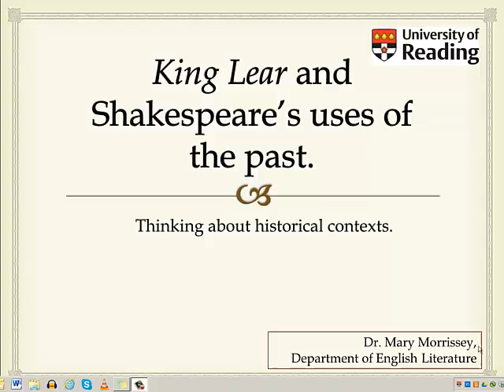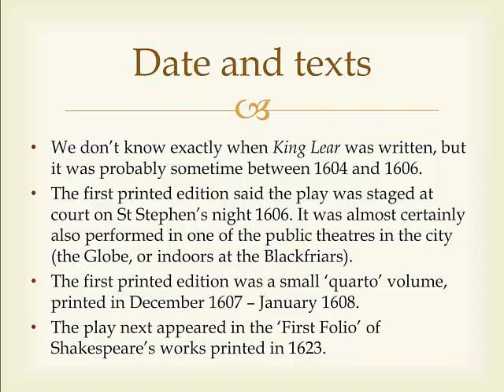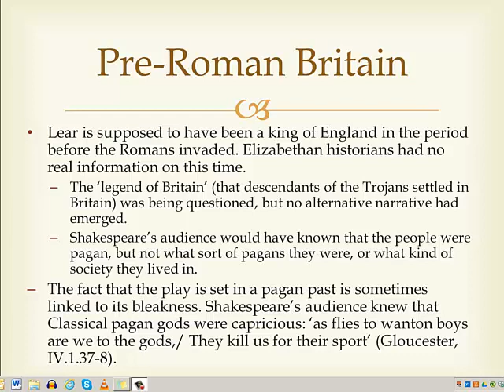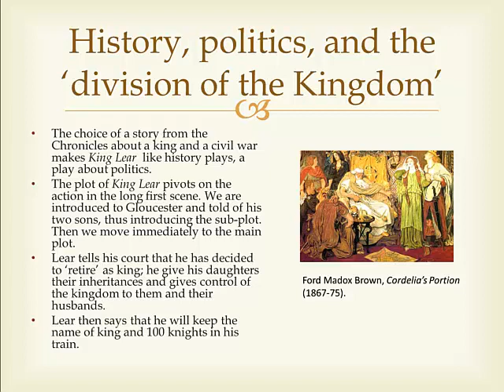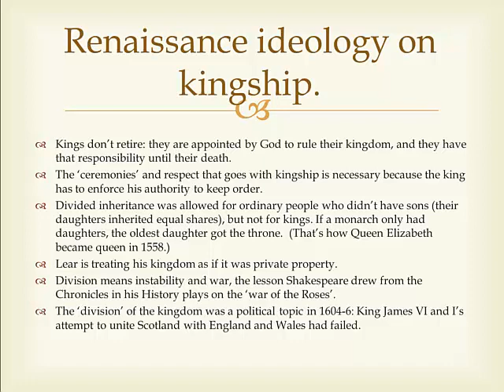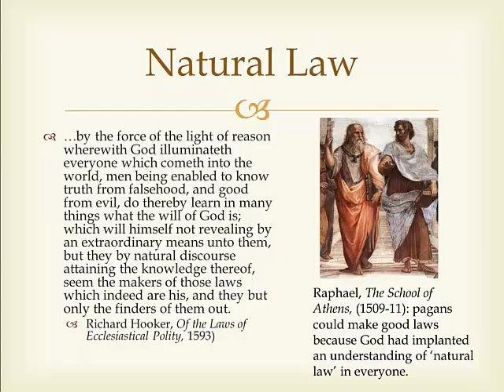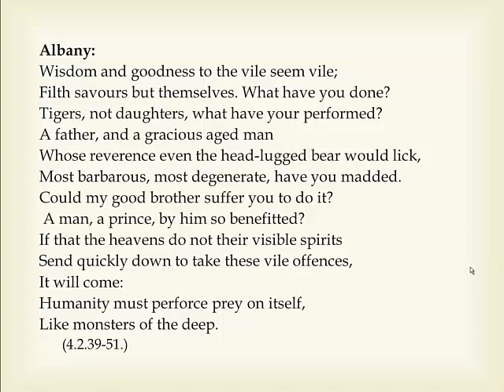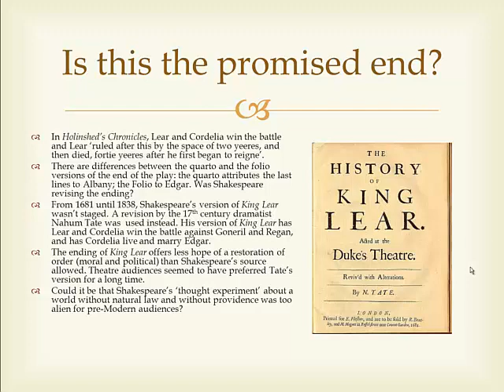Lear and Context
A 20 minute screencast on how we can use ideas of historical context to interpret King Lear